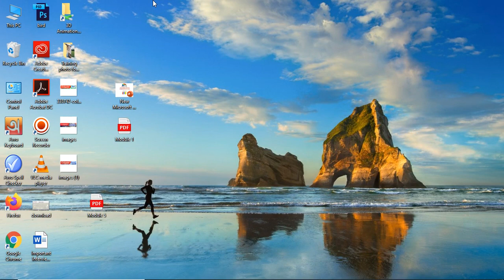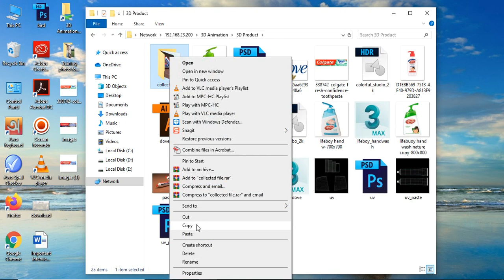Render with Vray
Hi everyone,
I welcome everyone to my YouTube channel.

Today's class shows how to make a model of toothpaste with 3D MEX. The class is derived from a direct class. In this class, I have tried to show a complete model from start to finish.

3d modelling blender
3d modeling for 3d printing
3d modelling software
modelling tutorial
easy 3d modeling

 This channel of mine will give you simple and easy lessons for animation. Here are some simple steps I would like to teach you through this channel. All of you keep watching my channel. Get something new. These training videos of mine will be very helpful to you.
I am trying to create Bangla cotton with our local Funny Story & upload it for my youtube viewers hole over the world.